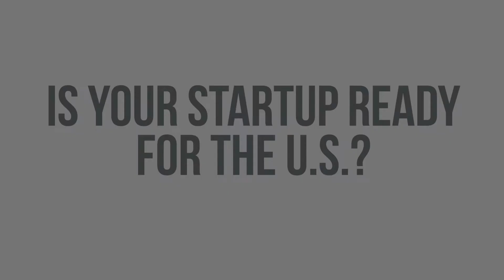Company scout Konstantin Krauss about the German Accelerator Tech program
German Accelerator Tech empowers high-potential German tech startups to successfully enter the U.S. market and develop into global market leaders. "If you think about U.S. expansion, you should definitely consider us," Konstantin Krauss, Company Scout at German Accelerator.